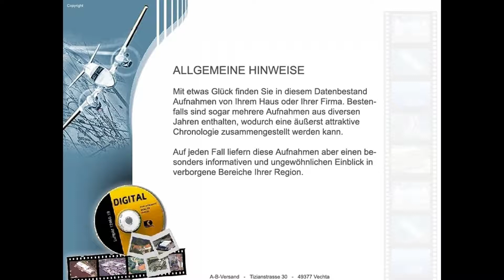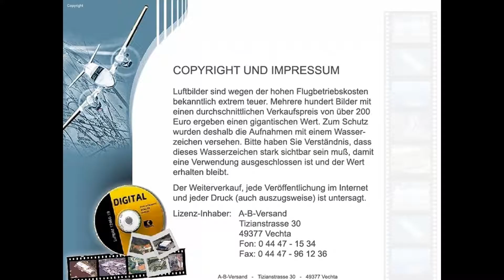Ingolstadt alte Luftbilder von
Bayern Kreis: Ingolstadt Ort: Ingolstadt
 BESTELL-INFORMATIONEN:
 "Ingolstadt" enthält 308 Bilder